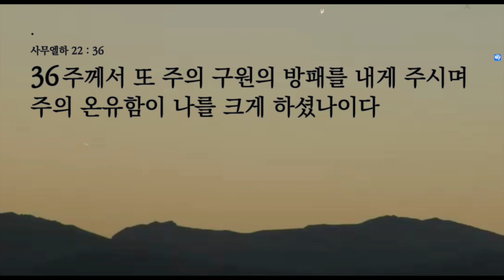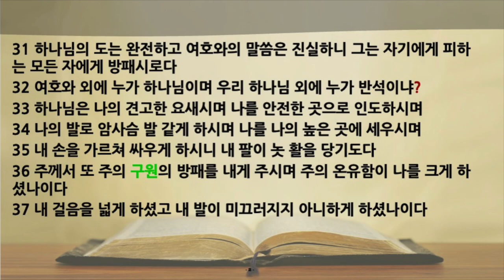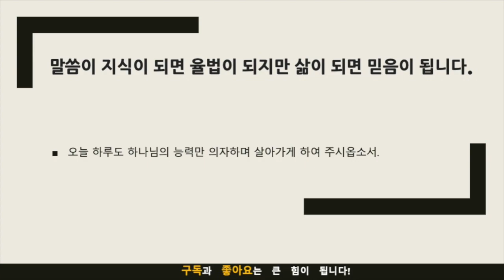묵상노트 ㅣ "인간의 한계를 초월하는 하나님" (사무엘하 22:31-37)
묵상 포인트:
하나님의 능력과 도움에 대한 감사와 의지: 다윗은 자신의 능력이 아닌 하나님의 능력으로 어려움을 이겨냈다는 사실을 강조합니다. 이를 통해 우리도 우리의 힘으로 문제를 해결하려는 것이 아니라, 하나님의 능력에 의지하며 그분의 지혜와 도움을 구해야 함을 묵상합니다. 하나님께서 우리에게 주시는 능력과 지원에 감사하며, 매일매일 그분의 능력 안에서 살아가는 것을 기도하고 생각해봅니다.
겸손과 의지의 자세: 다윗은 자신의 능력과 지혜가 아닌 하나님의 힘을 인정하고 겸손한 자세를 보여줍니다. 우리도 자신의 한계를 인정하고 하나님께 의지하는 겸손한 자세를 가지고 살아가야 합니다. 또한, 우리가 어려움을 만나더라도 주님이 우리와 함께 계시면 그것을 이길 수 있다는 믿음을 갖는 것이 중요합니다. 하나님의 능력과 지원에 의지하며 겸손한 자세를 갖고 일상의 도전과 어려움을 이겨나가는 방법을 고민해봅니다.
적용점:
하루를 시작할 때, 하나님께 감사하며 하나님의 능력에 의지하는 기도를 드립니다. 하루의 일과 도전에 앞서 하나님의 도움과 지원이 필요함을 인정하고, 그분의 능력으로 성공하고 극복할 수 있기를 기대합니다.
어려움에 직면했을 때, 자신의 능력으로만 해결하려는 것이 아니라, 하나님께 기도하고 도움을 청하는 습관을 기르도록 노력합니다. 하나님의 지혜와 도움을 구하는 과정에서 겸손한 마음으로 자신의 한계를 인정하고 하나님의 능력 안에서 힘을 얻도록 합니다.
이렇게 하면 하나님의 도움과 지원을 경험하며 더 큰 믿음과 평안을 가질 수 있을 것입니다.
음원출처 : 크리스찬 BGM